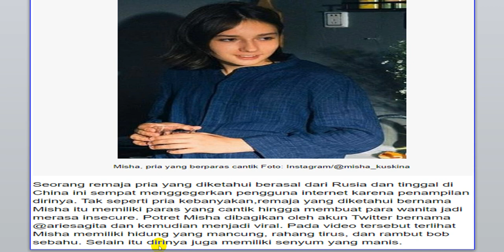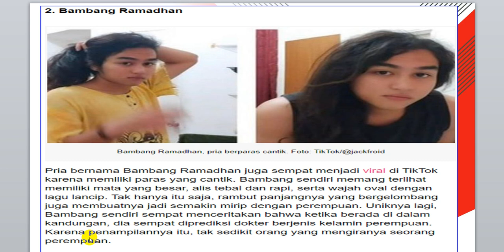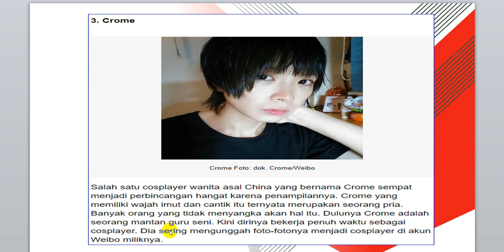4 Pria yang Viral di Tahun 2020 Karena Punya Wajah Cantik, Bikin Insecure | Koleidoskop 2020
akarta - Memiliki wajah cantik adalah impian semua wanita. Tak sedikit wanita yang rela menjalani berbagai macam perawatan demi terlihat cantik. Tapi bagaimana jika wajah cantik itu justru dimiliki oleh pria?
Pada kenyataannya, beberapa pria di bawah ini justru memiliki paras yang cantik. Saking cantiknya, ada yang sampai membuat para netizen wanita jadi mengaku insecure. Siapa saja? Berikut ini deretan pria yang viral di tahun 2020 karena punya wajah cantik.